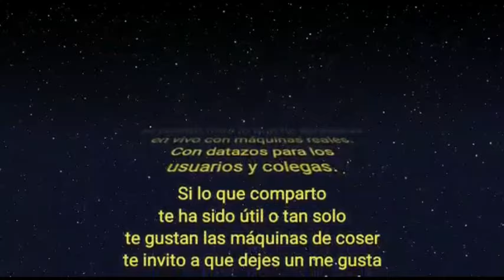Negrita 15 30 torcida la barra de aguja y amortiguador roto Y que Datasoo Sergio